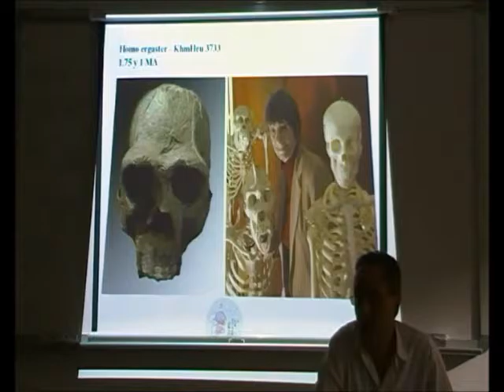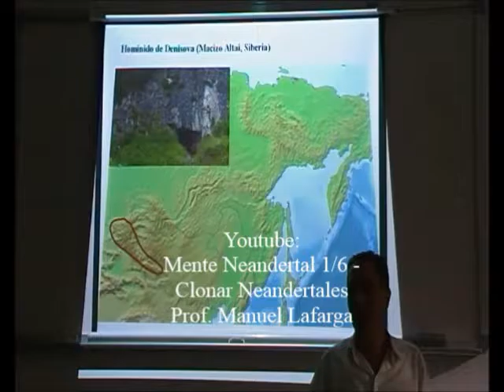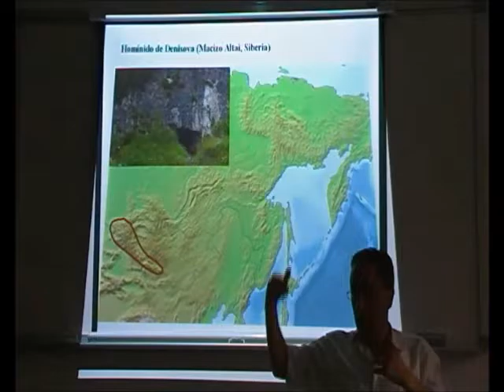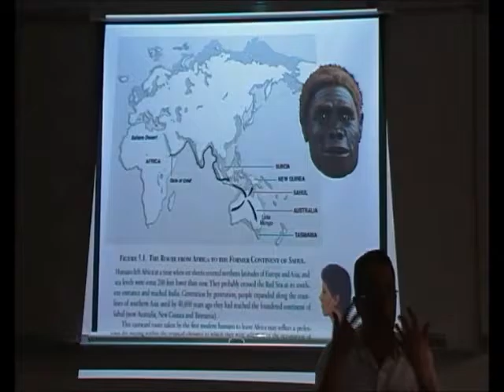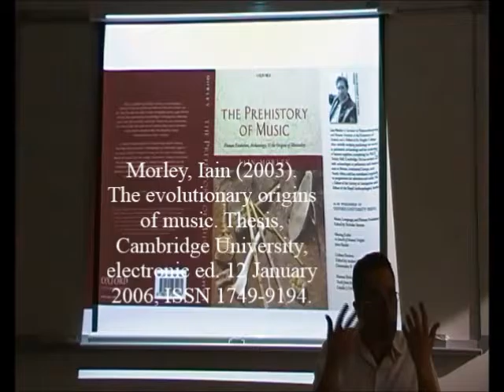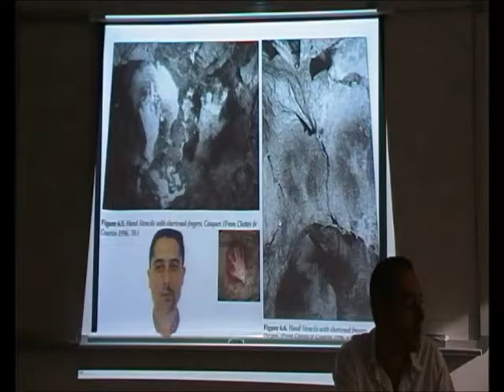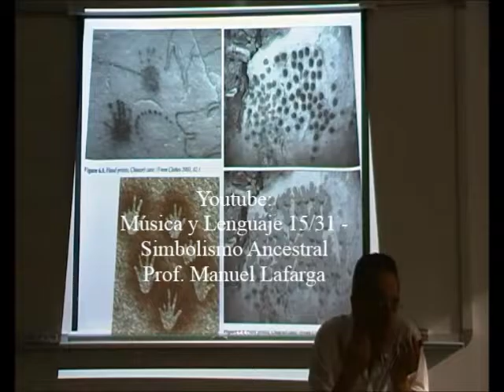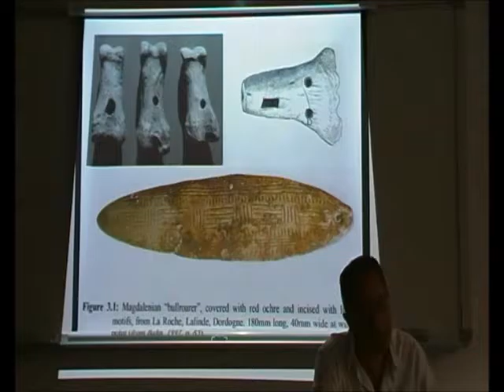Simbolismo Ancestral 3/4 - Las Especies y los Sonidos - Prof. Manuel Lafarga